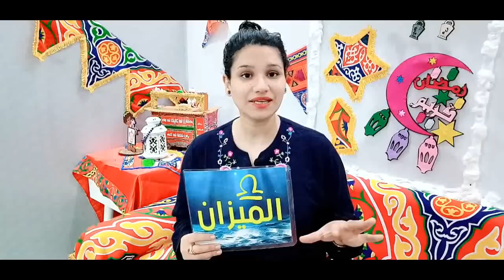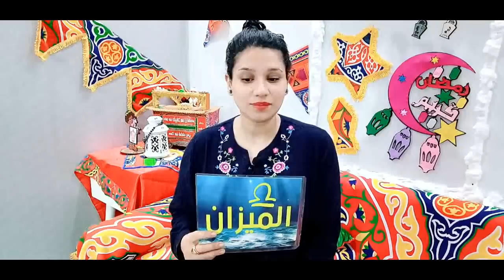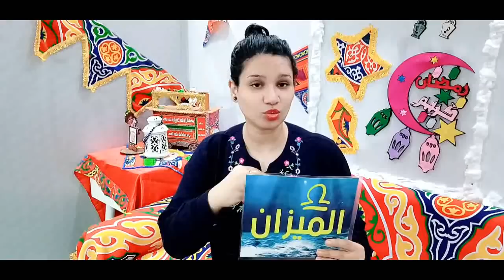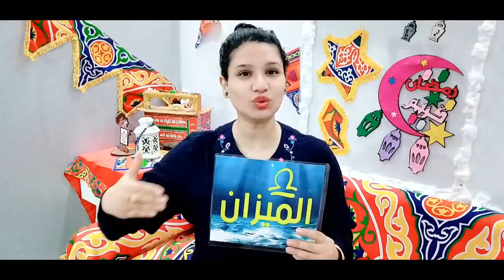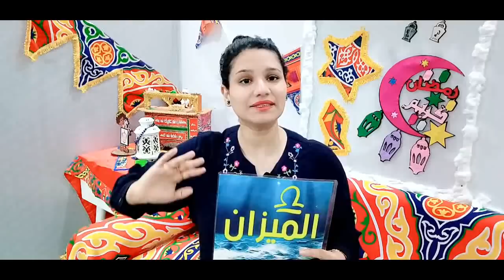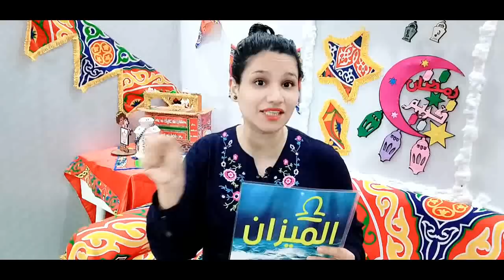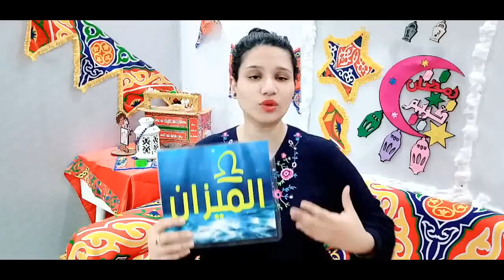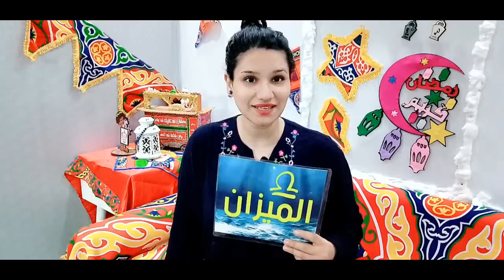9 اشياء سارة لبرج الميزان في النصف الثاني من شهر ابريل 2022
وللأشتراك في ميزة الانتساب إلى هذه القناة للاستفادة من المزايا:
كيف تعرف برجك ؟ ...
برج الحمل
( 21 مارس شهر 3 – 20 أبريل شهر 4 )
برج الثور
( 21 أبريل شهر 4 – 21 مايو شهر 5 )
برج الجوزاء
( 22 مايو شهر 5 – 21 يونيو شهر 6 )
برج السرطان
( 22 يونيو شهر 6 – 22 يوليو شهر 7 )
برج الأسد
( 23 يوليو شهر 7 – 22 أغسطس شهر 8 )
برج العذراء
( 23 أغسطس شهر 8 – 22 سبتمبر شهر 9 )
برج الميزان
( 23 سبتمبر شهر 9 – 22 اكتوبر شهر 10 )
برج العقرب
( 23 أكتوبر شهر 10 – 21 نوفمبر شهر 11 )
برج القوس
( 22 نوفمبر شهر 11 – 21 ديسمبر شهر 12 )
برج الجدي
( 22 ديسمبر شهر 12 – 20 يناير شهر 1 )
برج الدلو
( 21 يناير شهر 1 – 19 فبراير شهر 2 )
برج الحوت